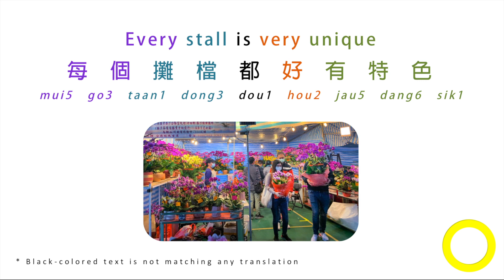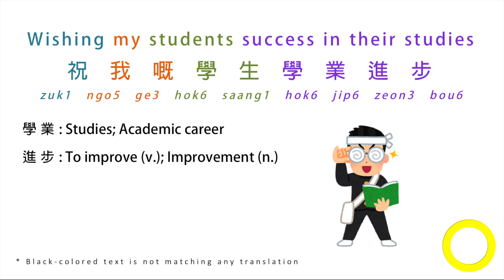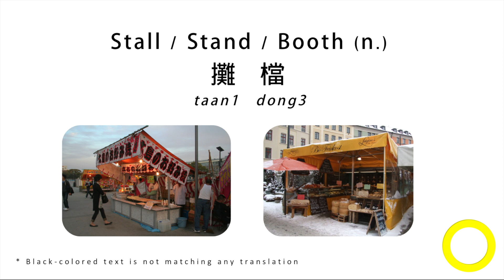Cantonese Listening | New Year’s Eve Feast With Friends (團年盆菜宴)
Cantonese Listening 廣東話聆聽練習 (Level 2)

In this series, we will feature stories of 小霖 (level 1), 樂詩 (level 2), and 阿華 (level 3) for listening practice purposes.

◆ More Lunar New Year Videos ◆

◆ Basics ◆

◆ Series ◆